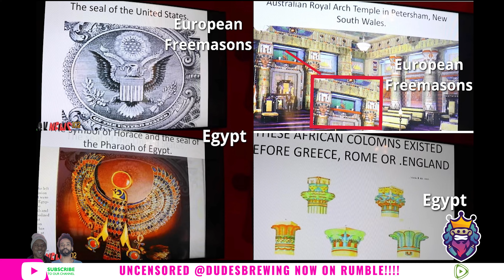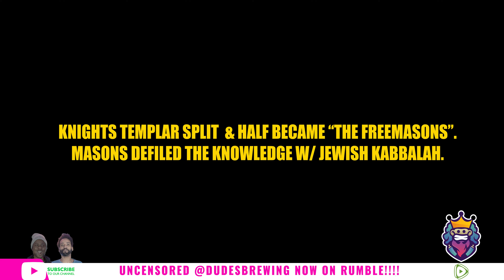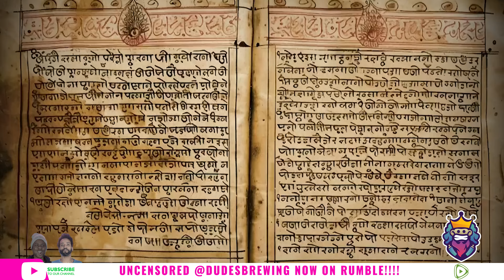Dudes Clips | Europe appropriated Egypt w DEATH CULTURE